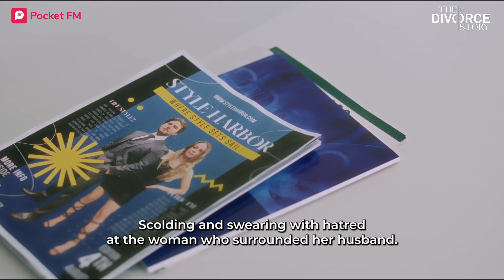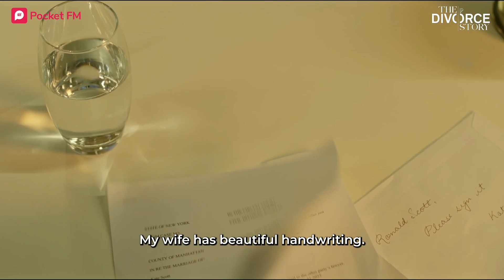THE DIVORCE!! THE RICH HUSBAND CHEATED ON HER...💔💔❤️‍🩹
SING UP NOW AND GET 50 COINS FREE